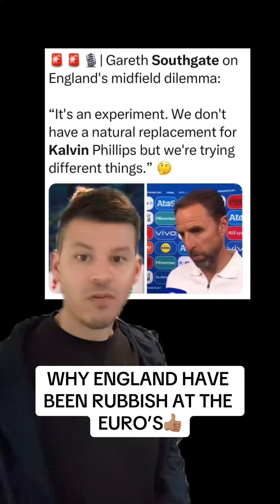WHY ENGLAND ARE SO RUBBISH AT THE EUROS👍🏽southgate